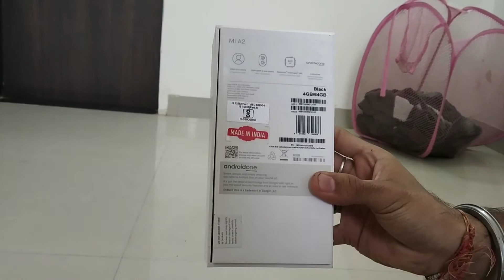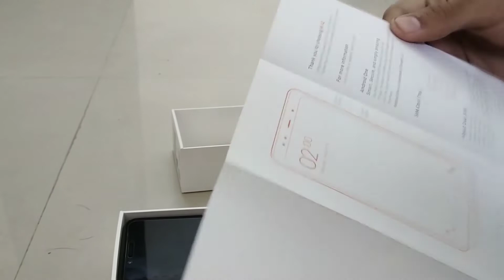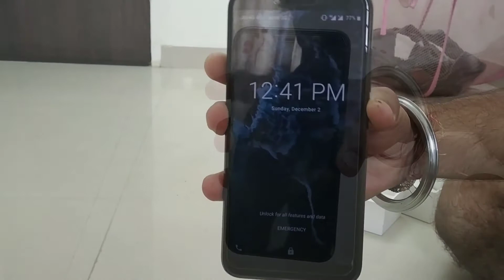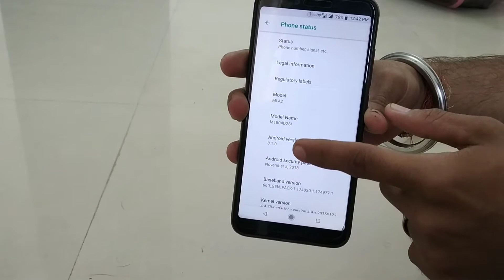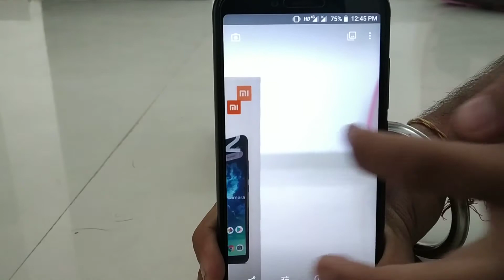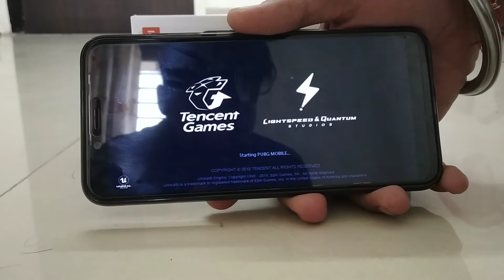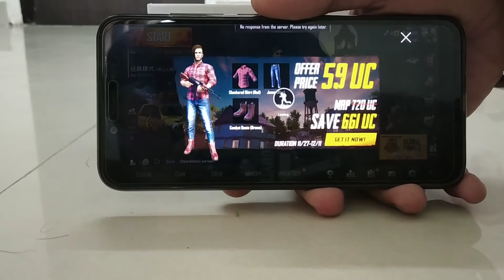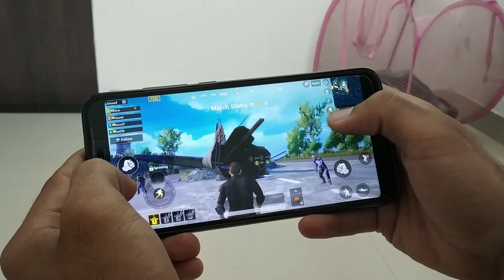My 2 Months MI A2 Review| Unboxxing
So today I decided to review my MI A2 android one review to give you an honest review. I have been using this phone from 2 moonths now with heavy usage and it has worked so efficiently that I don't have any complaints for it. There has never been any lag and I woud recommend it to anyone who is looking for decent , mid range phone with a Great quality Camera.